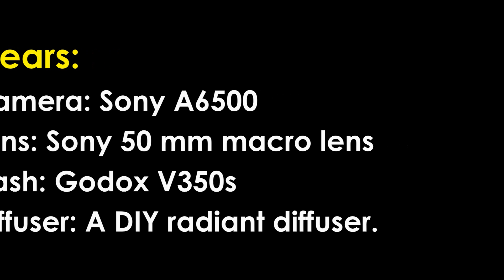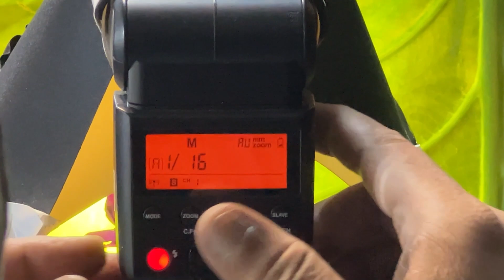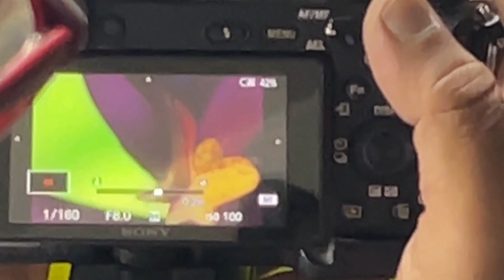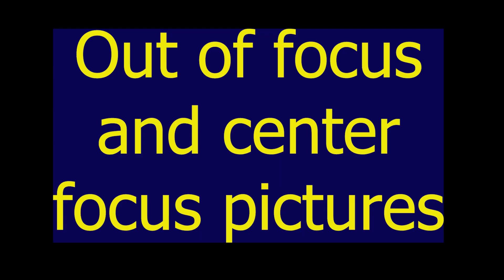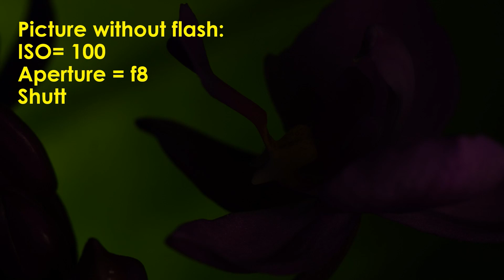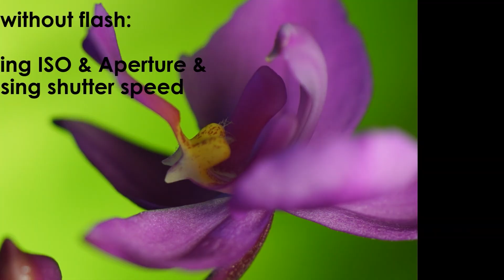5 Major Mistakes in Macro Photography for the Beginners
DESCRIPTION:

Practical demonstrations of different mistakes in macro photography and their remedies are presented in this video. This video will help the macro photography beginners. This tutorial covers macro photography's basic tips and tricks on a tabletop studio. Focusing, lighting, and the importance of flashlights and diffusers are discussed in this video, emphasizing education on photography.

LINKS OF MY CHEAP GEARS:

Sony ZV-E10 Mirrorless Camera:

TTArtisan 40mm f/2.8 Macro Lens for Sony E:

Godox V350S Flash for Sony:

IMAGE EDITORS’ LINKS:
Adobe Lightroom